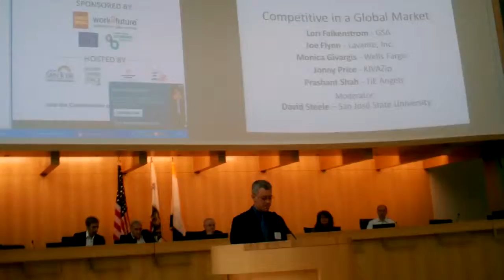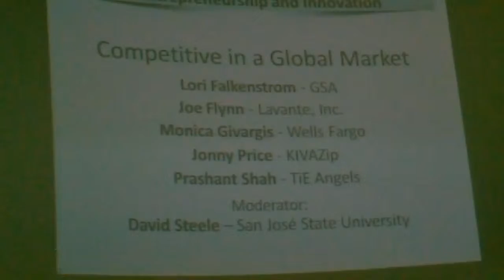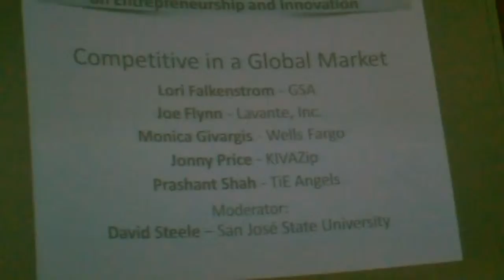Your Business, Competitive in a Global Market: Part 1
Prashant Shah of the TiE Angels, Joe Flynn of Lavante, Inc., Jonny Price of KIVAZip, Lori Falkenstrom of GSA, Small Business Services Unit, and Monica Givargis of Wells Fargo speak on the panel discussion entitled "Your Business, Competitive in a Global Market". The moderator was David M. Steele a faculty member at San Jose State University. They discussed a variety of approaches to keep your business competetive in the current economy.